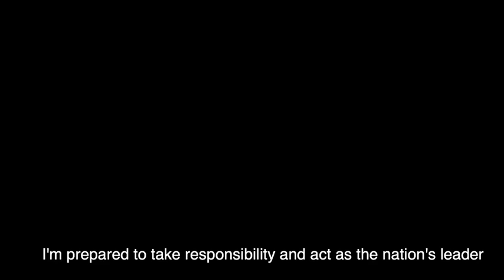Belarus protest: Svetlana Tsikhanouskaya says she is ready to lead the country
Belarus opposition leader Svetlana Tsikhanouskaya, who has taken refuge in Lithuania amid fears for her safety, demanded new elections today and said she was ready to 'act as a national leader during this period'. President Alexander Lukashenko - often described as the 'last dictator in Europe' - has launched a brutal crackdown to stay in power after claiming victory in an election on August 9 that was widely seen as rigged. Up to 200,000 people rallied in Minsk to demand his resignation on Sunday while the unrest has spread to factories and official media which are usually loyal to the president. However, Vladimir Putin has told Lukashenko that Russia is willing to intervene under a military pact between the two ex-Soviet nations.